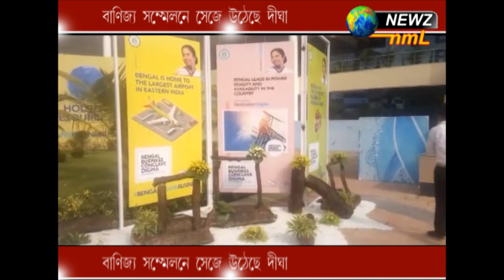বাণিজ্য সম্মেলনে সেজে উঠেছে দিঘা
বাণিজ্য সম্মেলনে সেজে উঠেছে দিঘা Newz nml